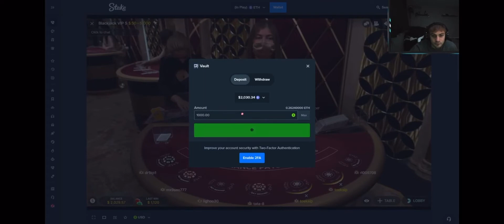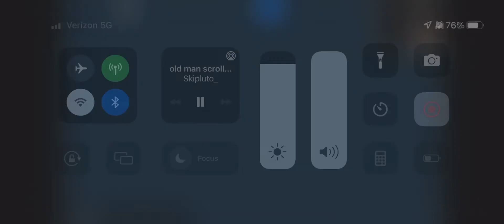PRINTING MONEY on BLACKJACK W/ DISCORD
Twitch.tv/skipluto_